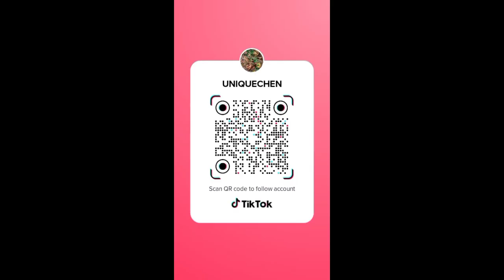Delicious Chicken In Minutes